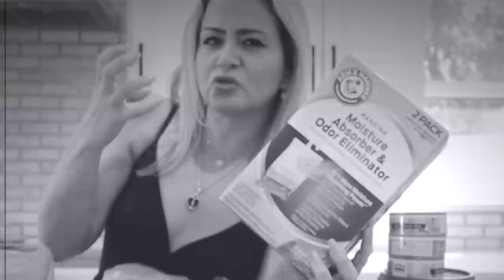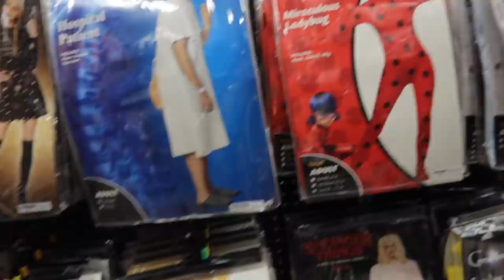ALISSON HAS A PROBLEM.../ WE HAVE 2 BAD NEWS /HUGE HAUL |VLOG#1161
ALISSON HAS A PROBLEM.../  WE HAVE 2 BAD NEWS  /HUGE HAUL
--LINK--
1: Large Hanging Travel Toiletry Bag

Canon Battery

Titanium Curling
Ghd Platinum+ Hair Straightener